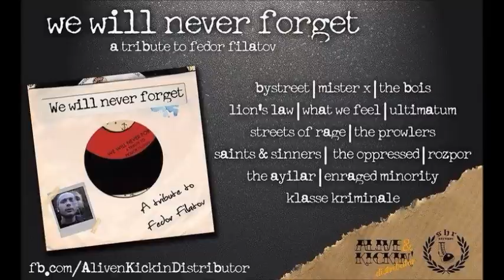The Oppressed & The Bois - SHARP ANTHEM.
A tribute to Fiodor Filatov, a Moscow Trojan Skinhead killed by Fascists in 2007.
We will never forgive.